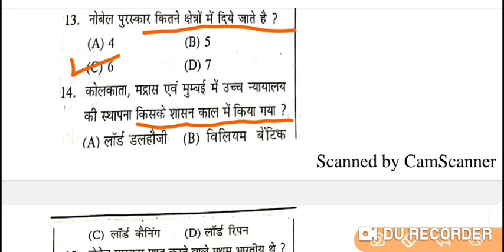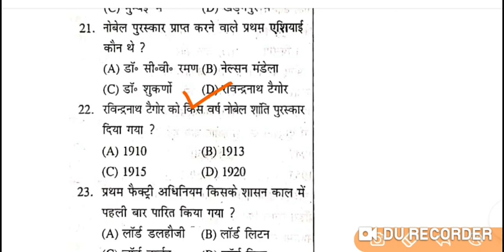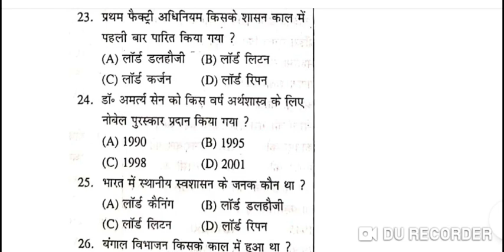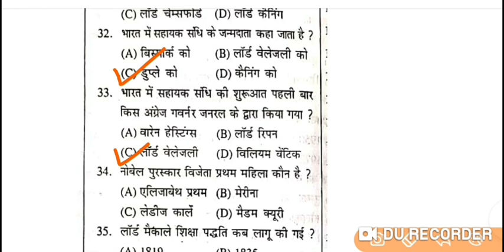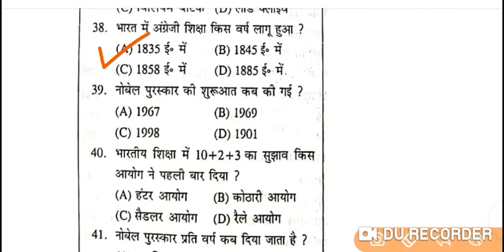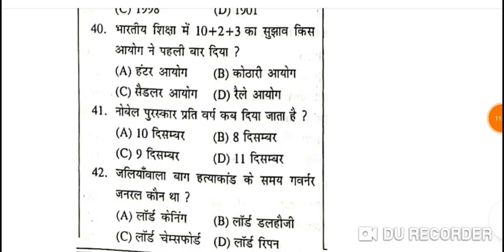Railway RRB NTPC, group D rivision part 6 also indian army.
Hi...friends
       This video is helpful for oneday exam.
Railway NTPC group D ssc cgl chsl mts drdo dsssb, state exam.